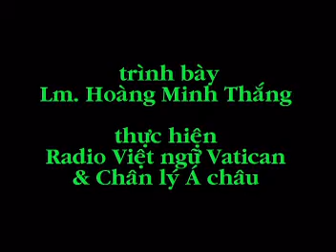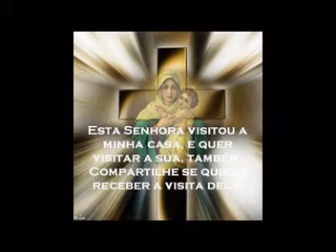Thánh mẫu học 37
Các bài thánh mẫu học này đã được phát trong mục "Mẹ Maria" của chương trình Việt Ngữ đài phát thanh Vaticăng từ năm 2006, và trong mục "Thánh Mẫu Học" của chương trình Việt Ngữ đài phát thanh Chân Lý Á châu (Veritas Manila) từ năm 2008.  Chúng được soạn theo các đề tài của cuốn "Tân Từ Điển Thánh Mẫu Học", do hai soạn giả Stefano De Fiores và Salvatore Meo, thuộc Phân khoa thần học của Học viện Marianum ở Roma phối hợp với sự cộng tác của 63 thần học gia và chuyên viên thánh mẫu học Italia và Âu châu.
Đức Maria là thụ tạo toàn vẹn nhất của gia đình nhân loại và là chi thể ưu việt nhất trong Thân Mình mầu nhiệm của Chúa Kitô là Giáo Hội. Sau Đức Giêsu, Mẹ là mẫu người như Thiên Chúa đã tạo dựng thời khai nguyên vũ trụ, khi loài người chưa phạm tội kiêu căng bất tuân lệnh Thiên Chúa.
Học biết về Mẹ sẽ giúp chúng ta hiểu vai trò quan trọng của Mẹ trong chương trình tình yêu cứu rỗi, noi gương Mẹ luôn biết thưa lên hai tiếng "Xin vâng" với Thiên Chúa và sẵn sàng cộng tác với Chúa để loan báo Tin Mừng cứu độ và dẫn đưa mọi người về với Chúa.
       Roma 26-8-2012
       Linh Mục Giuse Hoàng Minh Thắng
- Nguyên giáo sư Thánh Kinh Học Viện "Regina Mundi"
trực thuộc Đại Học Giáo Hoàng Gregoriana,Học viện "Mater Ecclesiae",
       - Giáo lý viên truyền giáo quốc tế, và Phân khoa Truyền Giáo
của Đại Học Giáo Hoàng Urbaniana Roma (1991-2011)